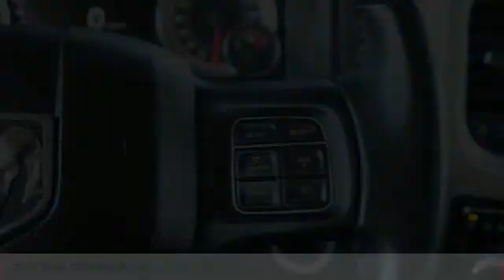2017 Ram 1500 Colorado Springs CO 152661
2017 Ram 1500 Big Horn

Brilliant Black Crystal Pearlcoat 2017 Ram 1500 Big Horn RWD 8-Speed Automatic HEMI 5.7L V8 Multi Displacement VVT CLICK ON GET YOUR E-PRICE FOR ADDITIONAL DISCOUNT Recent Arrival!PRICE LISTED INCLUDES DEALER HANDLING ($699)